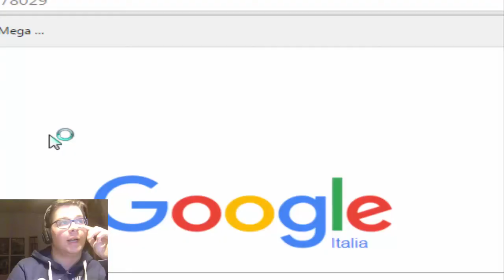Black Ace Side Boss ep 2 [ITA] - ACID ACE BB E DREAD JOKER RR